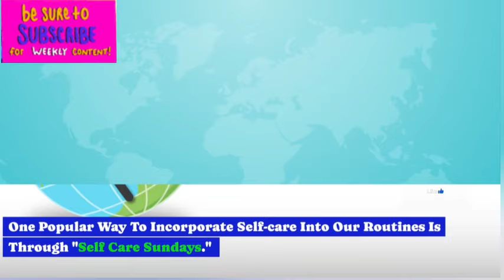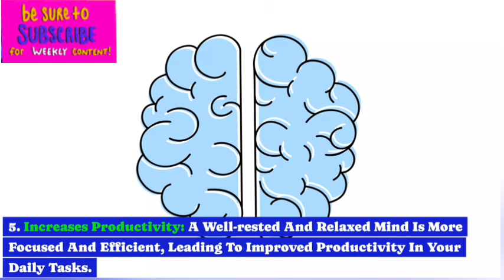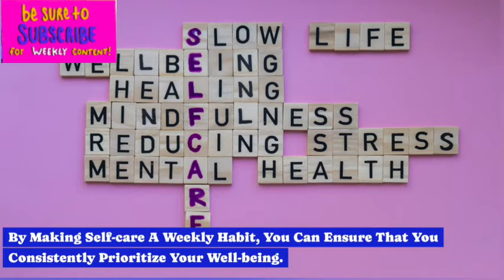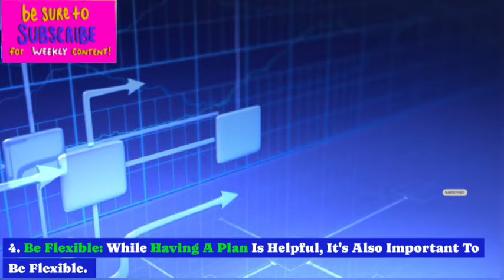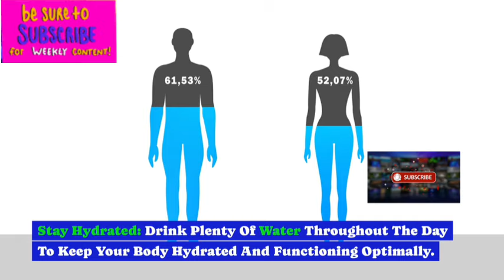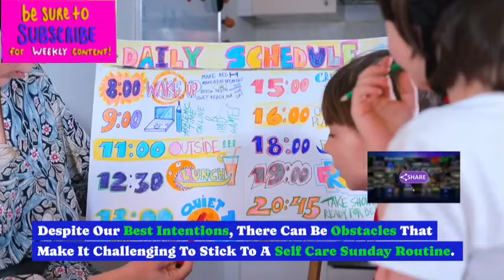"Self Care Sunday: Simple Steps to a Happier, Healthier You"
In today’s video, we’re diving into the concept of Self-Care Sundays and why dedicating a day to self-care is crucial for your overall well-being. We’ll share practical tips and activities that will help you relax, recharge, and rejuvenate. Whether you're feeling stressed, overwhelmed, or just need some "me time," this guide will help you create the perfect Self-Care Sunday routine.

Today, we're diving into the wonderful world of Self-Care Sundays. In this video, we'll explore why self-care is so important, how dedicating just one day a week to taking care of yourself can make a huge difference, and we'll share some amazing tips and activities to help you create the perfect Self-Care Sunday routine. Whether you're feeling stressed, overwhelmed, or just needing a little TLC, this video is for you. So sit back, relax, and let's begin your journey to ultimate relaxation and rejuvenation!

In this video, you’ll learn:

The importance of self-care and its benefits
How to plan and customize your Self-Care Sunday
A variety of self-care activities to try, including physical, mental, and emotional practices
Tips for making self-care a consistent habit
Overcoming common obstacles to self-care
Self-Care Sunday Activities:

Morning routine ideas for a peaceful start
Physical activities to boost your mood and energy
Mental stimulation through reading, puzzles, and creativity
Emotional nourishment with journaling and connecting with loved ones
Pampering yourself with skincare and relaxation techniques
Healthy eating tips to nourish your body
Evening routines to wind down and prepare for the week ahead
Thanks for joining us today! We hope you found these tips helpful and are inspired to create your own Self-Care Sunday routine. Remember, taking time for yourself is not just a luxury, it's a necessity for your overall well-being. Until next time, take care and have a wonderful Self-Care Sunday!